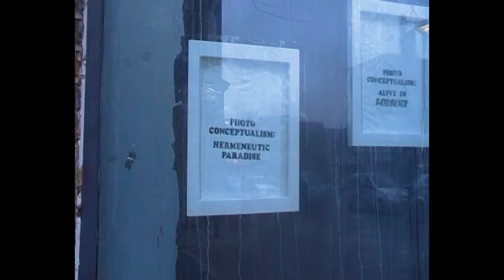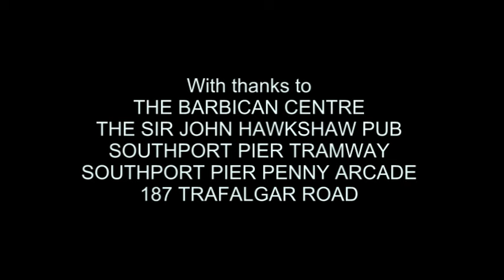The Call of the Wood Pigeon—A Film by Mark Campbell (2016)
David Evans (Mark Campbell) has arranged to interview music critic Bill Thomas concerning an unpublished paper he wrote about 'The Call of the Wood Pigeon', a tone poem by Malcolm Williamson.

However, a tragic turn of events prevents him from doing so, and so David decides to speak to his colleague Peter Hughes (Julian Butcher) instead...

A film by Mark Campbell

David Evans—MARK CAMPBELL
Peter Hughes—JULIAN BUTCHER
Bill Thomas—JASON TOMES
Hannah Cortez—KATALIN BRESZTYENSZKY